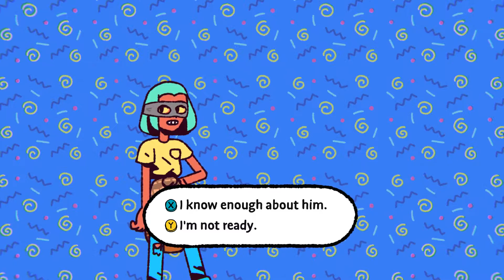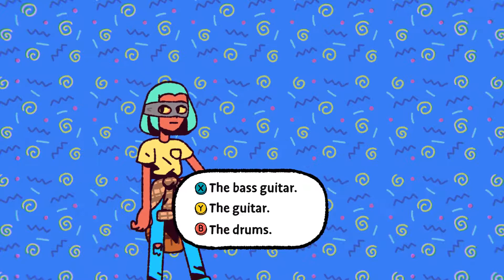The Big Con Walkthrough Part 10 No Commentary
The Big Con Walkthrough Part 1 No Commentary Gameplay
The Big Con Walkthrough Part 10 No Commentary Gameplay

Hustle and grift your way across America in the ‘90s as a teenage con artist on a crime-filled road trip adventure.

Play as Ali, a curious and sarcastic high schooler who ditches band camp to go on a cross-country road trip. But this isn’t a joyride! Ali is on an all-important mission to save her family video store from the nasty loan sharks trying to shut their shop down.